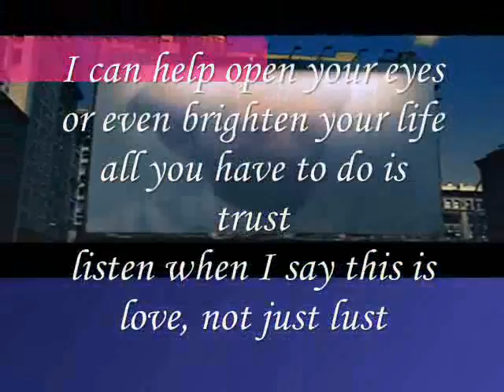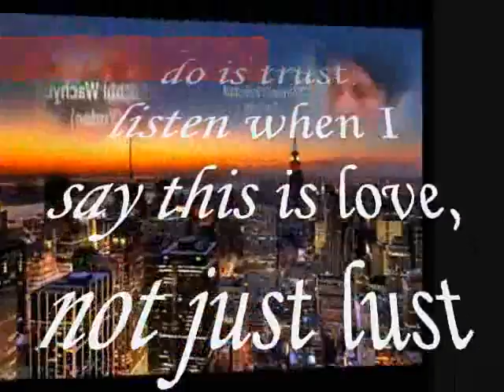open your eyes ,,,,,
do.
do so
Money is an excellent servant, but the host
very bad.